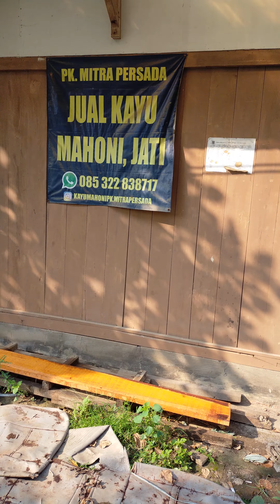Jual kayu Mahoni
kayumahoni kayujati kayusengon kayualbasia kayu jual kayumahoni#jualkayujati#jualkayu#kayureng#jualkayureng#jualkayumahonicinere#jualkayumahonipondokcabe#jualkayumahonisawangan#jualkayuterdekat#tokokayu#papankayu#mahonikayu#balokkayu#tokokayuterdekat#agenkayuterdekat#balokkayumahoni#kusenkayumahoni#bahankusenkayumahoni#darikayu#dimanabelikayuterdekat#dimanabelikayumahoniterdekat#jualkayumahonipkmitrapersada#galangankayu#gudangkayuterdekat#gudangkayumahoni terdekat#jamkayu#bahanjamkayu#bahantalenan#bahanplakat#bahan kayuuntukbikinplakat#jualkayutangerang#jualkasoterdekat#jualkayujatiterdekat#jualpapanjatiterdekat#jualbalokjatiterdekat#tempatjualkayuterdekat#tokokayudipamulang#tokokayudipondokcabe#